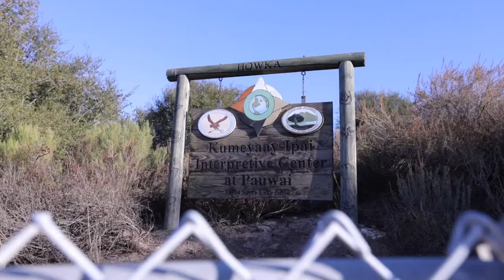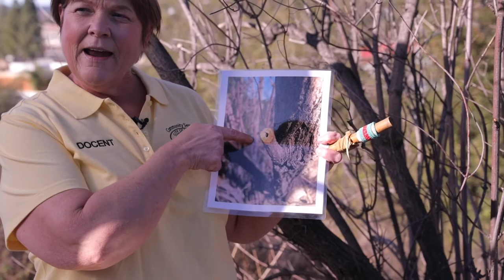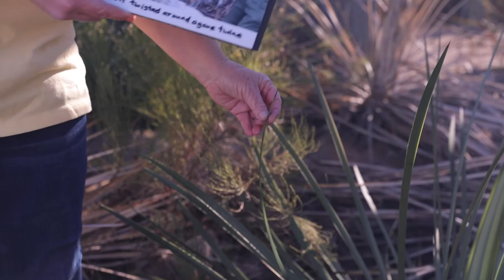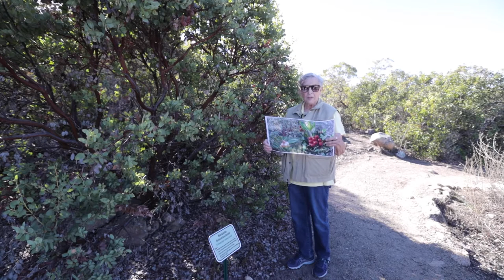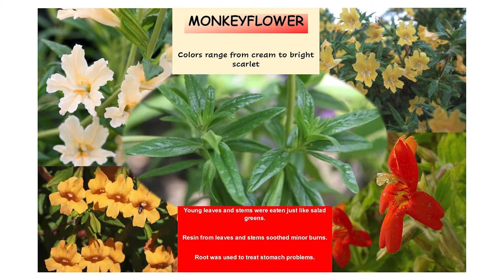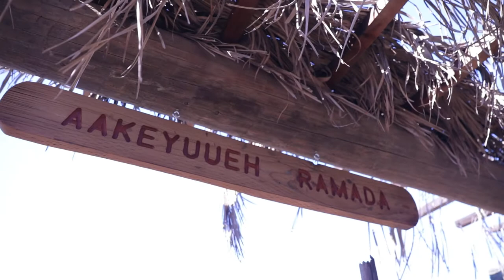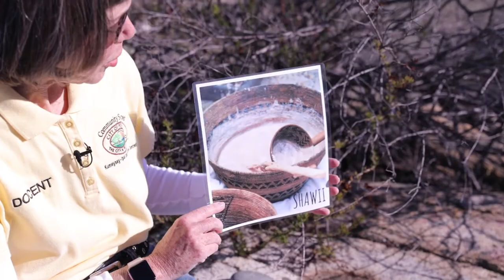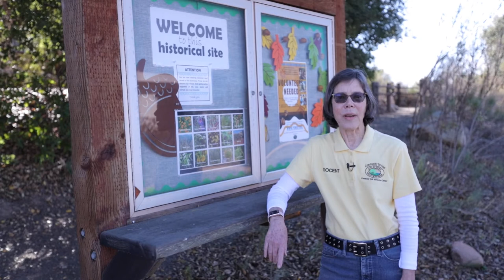Kumeyaay Uses of Plants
Get to know Poway's Kumeyaay-Ipai Interpretive Center and take our video tour "Kumeyaay Uses of Plants" where you will also experience ’ewaas, ramadas, and a milling and grinding station.